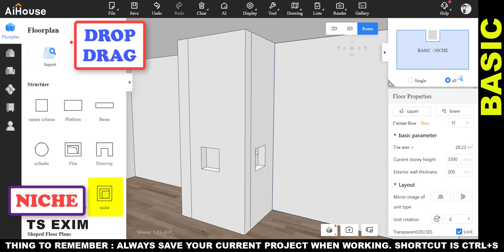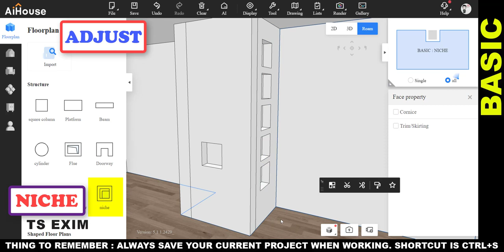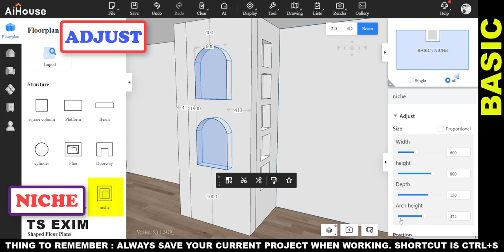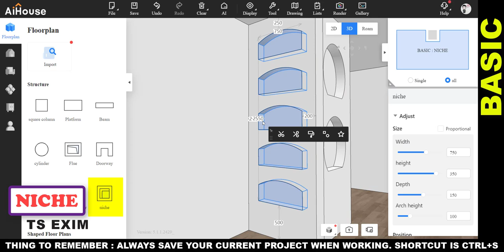[New Function Update V5Plus] - Niche